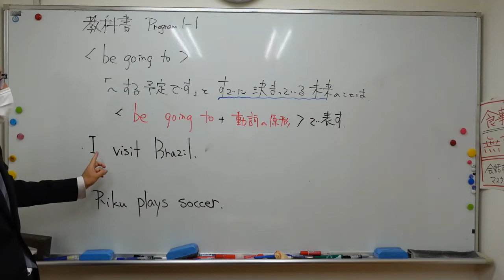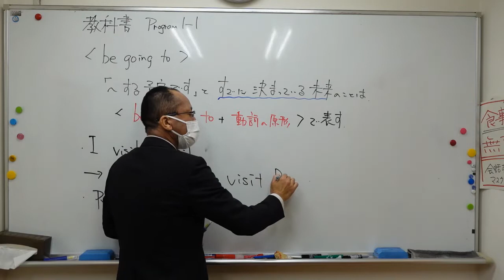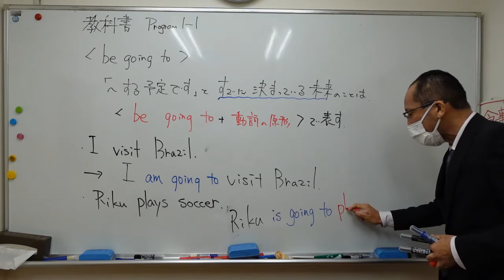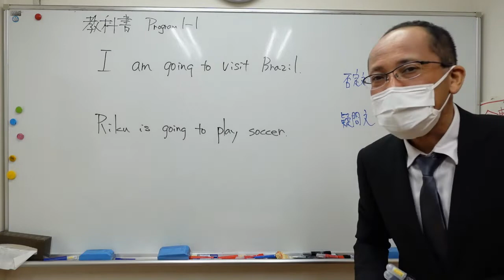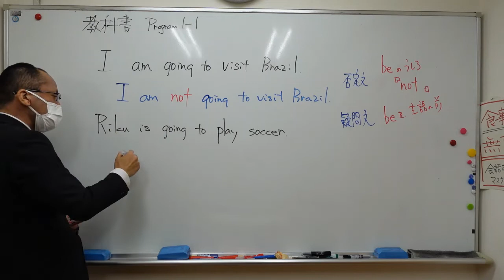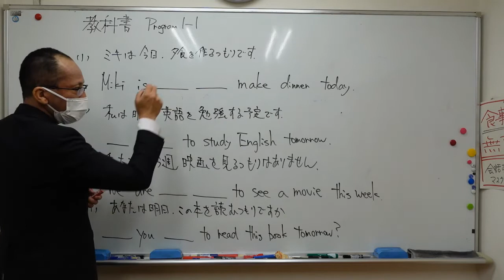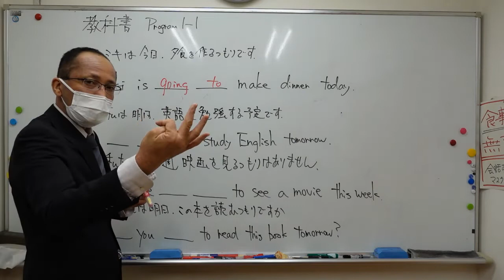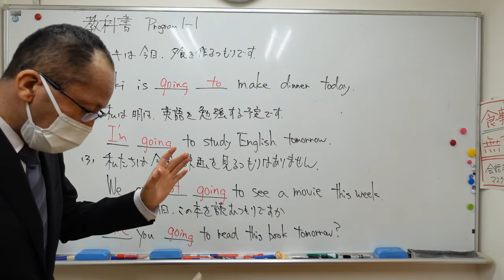ナンバーワンゼミナール 中2英語 '22/5/9